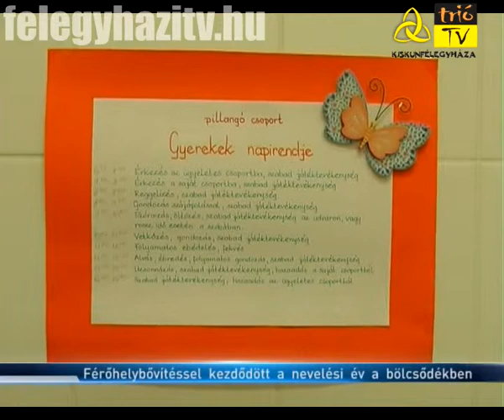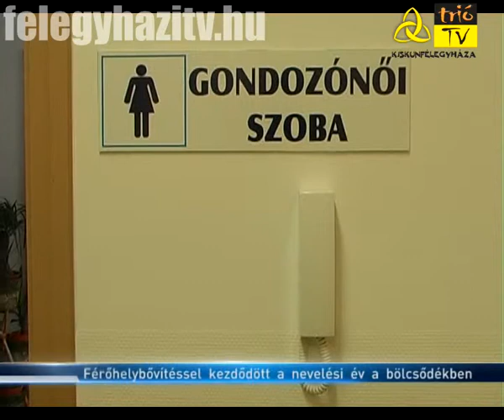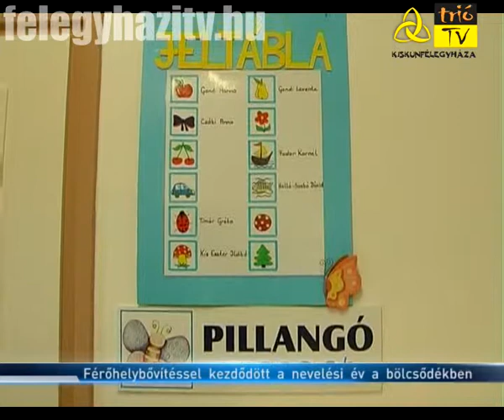Férőhelybővítéssel kezdődött a nevelési év a bölcsődékben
Százötvenháromra emelkedett a bölcsődei férőhelyek száma Kiskunfélegyházán. A bővítés részleteit sajtótájékoztató keretében ismertette Kapus Krisztián polgármester, Lajkó Norbert aljegyző és Farkasné Sipos Julianna intézményvezető szeptember 9-én. A megnövekedett létszám új munkahelyek létrehozását indokolta, négy gyermeknevelő jutott álláshoz a beruházással. Az önkormányzat szakemberei további terveken dolgoznak, várhatóan a Petőfi Sándor Általános Iskolában is kialakítanak egy harminc férőhellyel működő bölcsődei egységet.